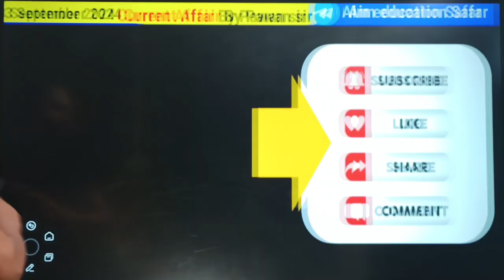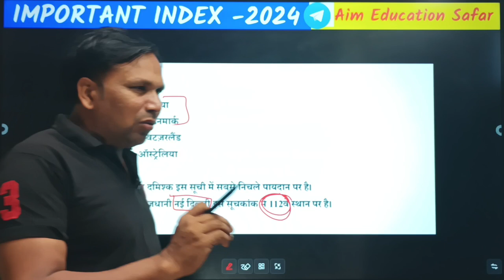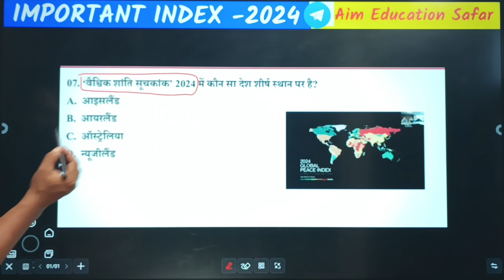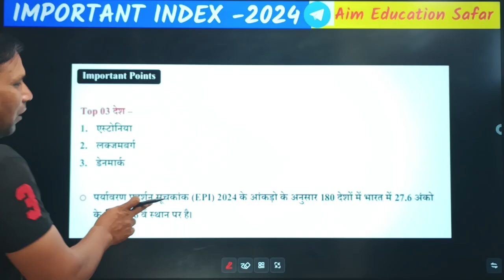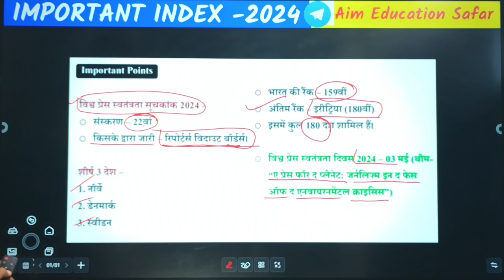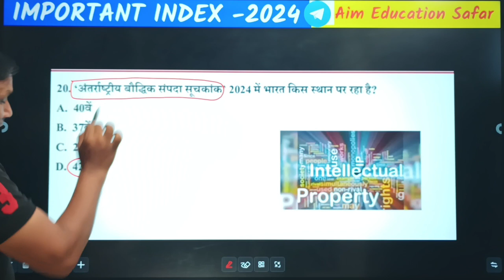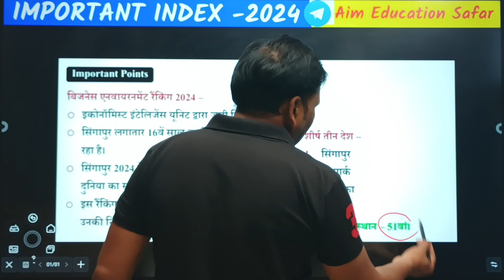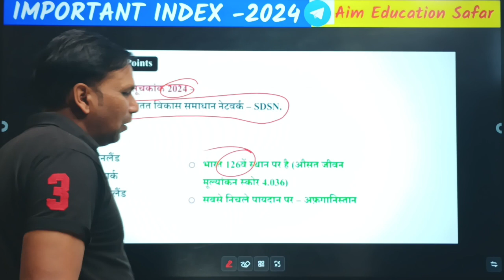IMPORTANT INDEX 2024/भारत एवं विश्व के महत्वपूर्ण सूचकांक/INDEX CURRENT AFFAIRS 2024/ ssc mts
IMPORTANT INDEX 2024/भारत एवं विश्व के महत्वपूर्ण सूचकांक/INDEX CURRENT AFFAIRS 2024/ by Pawan sir

हेलो दोस्तों आप यदि किसी भी प्रतियोगी परीक्षा की तैयारी कर रहे है यदि आप यह वीडियो देख लेते हैं तो आप उसे प्रश्न को सही कर आएंगे यदि यदि आपको यह वीडियो अच्छा लगे तो दोस्तों के साथ शेयर करें तथा चैनल को सब्सक्राइब जरूर कर लें ताकि आपको इसी प्रकार का कंटेंट मिलता रहे
धन्यवाद 🙏

lo

Suchkank mahatvpurn current affair 2024
Important index current affair question
Important index mahatvpurn prashn
Important suchkank question answer
Current affair suchkank 2024
Index current affair 2024 aur exam
International index current affair 2024
National index current affair 2024
Bhartiya mahatvpurn suchkank 2024
Antrashtriy suchkank current affair
International suchkank 2024
Indian index current affair 2024
Important index for SSC MTS
Important index current affair for SSC CGL
Important index for UPSC
Important index current free topic